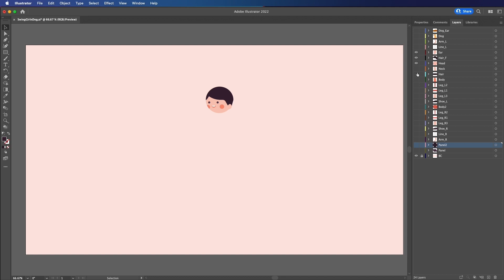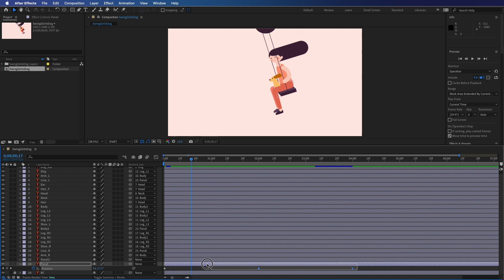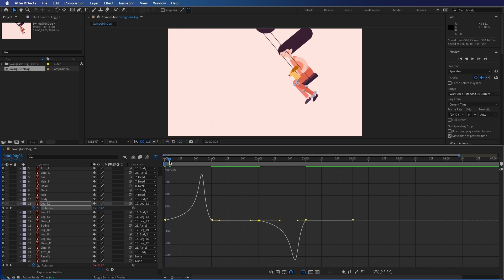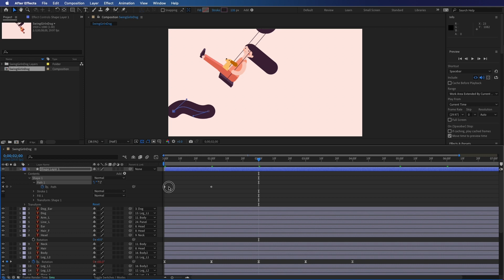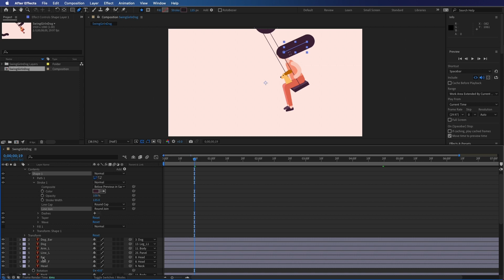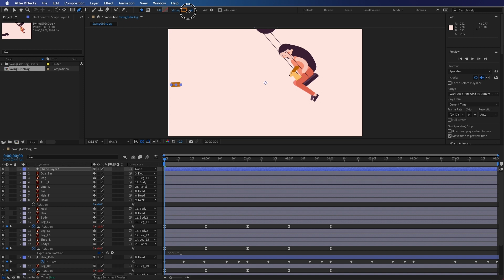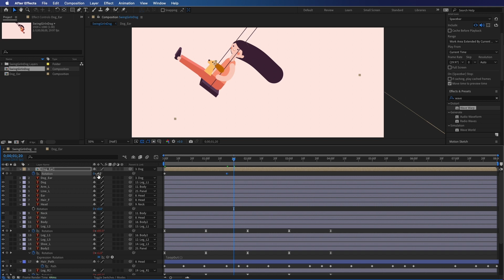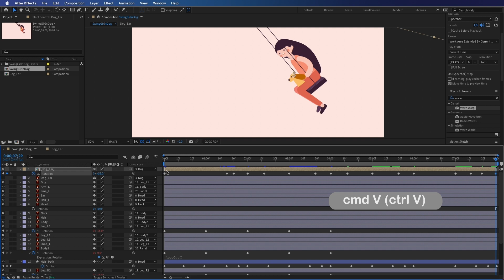Swing Animation (Hair Animation): After Effects (Wave Warp, path)